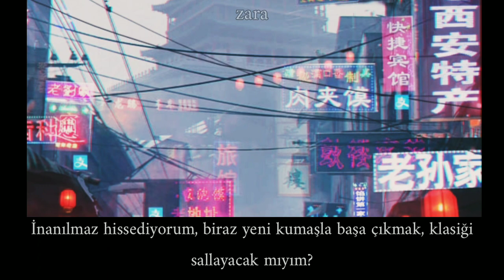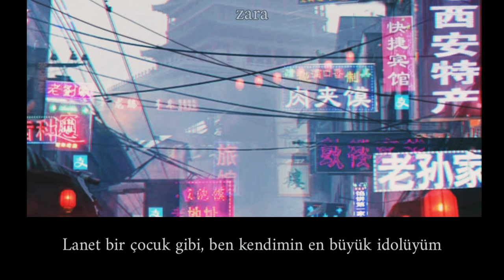scarlxrd - FFS FREESTYLE. (Türkçe Çeviri)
FANTASY VXID;INTRX.

I feel like a hero, man, no one can touch me/Kahraman gibi hissediyorum adamım, kimse bana dokunamaz ; Scarlxrd kahraman gibi hissettiği söylüyor çünkü trap-metalde onunla kimse karşılaştırılamaz çünkü kendisi başka bir seviyede.

I’ve been thinking ’bout days when I cover my tracks/Parçalaraımı coverladığım günler düşünüyordum; Scarlxrd eski günlerinden bahsediyor(mazzi maz).O zamanlar şarkılarını kendi küçük ekipmanlarla kaydediyordu ve karantina sürecinden beri bunu tekrar yapmaya başladı (çünkü fazla imkan yok).

Please, don't call me on tactics/Lütfen, beni taktikler için arama; Scarlxrd bir yıl içinde 7 tane albüm çıkarmak istediğini söylüyor ama bağlı olduğu yer ona daha az albüm çıkarmasını böylece hayran kitlesinin büyüyeceğini söylüyor. Ama Scarlxrd bu fikre karşı, müziği kendisi için yapıyor ve hayran kitlesini büyütmeye çalışmak umurunda değil.

That's not yours, that's Scarlxrd/Bu sizin değil, bu Scarlxrd; Scarlxrd onu kopyalamanın iyi olmadığını söylüyor çünkü en sonunda, önemli olan kendin olmaktır.

I'm ever so flattered you copy me/Beni taklit ettiğin için gurur duydum; Scarlxrd PRXJEK gibi onun tarzını taklit eden, kopyalan insanlarla gurur duyduğunu söylüyor(PRXJEK adlı sanatçıya atıfta bulunuyor).

• Cosplay; costume ve play kelimelerinin birleşmesinden oluşmuştur. Katılımcıların belirli bir karakteri temsil etmek için giyinip, süslendiği bir performanstır.

• G's; gangster(çete üyesi) veya yakın arkadaş anlamına geliyor.